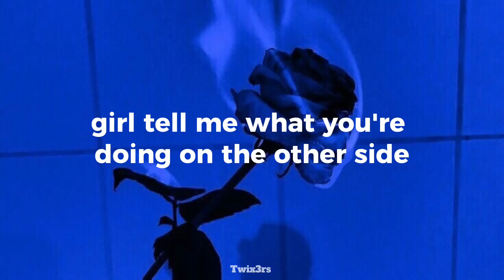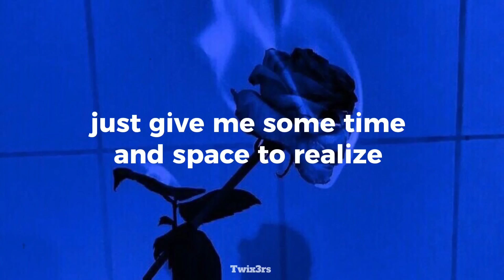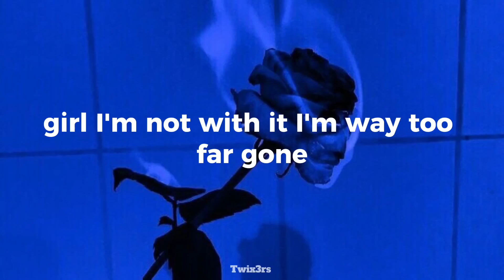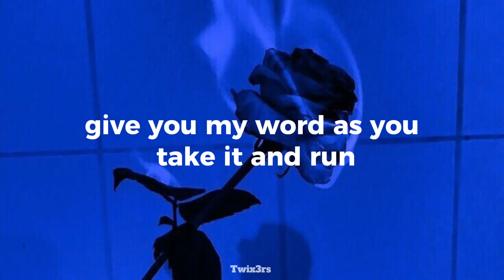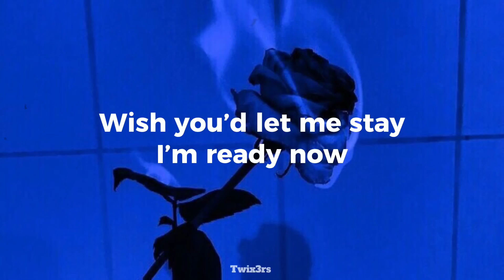Chase Atlantic - Friends (lyrics)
Lyrics:

Girl, tell me what you're doing on the other side
And tell, just tell me what you're doing with that other guy
'Cause I ain't got patience to slow down the pace
All your girlfriends are wasted
They need it, they chase it
Face it, you want it, you crave it
Believe when I say that you'll know once you taste it
All of your friends have been here for too long
They must be waiting for you to move on (woo)
Girl, I'm not with it, I'm way too far gone
I'm not ready, eyes heavy now (woo)
Running in circles, now look what you've done (woo)
Give you my word as you take it and run
Wish you'd let me stay, I'm ready now
Just give me some time and space to realize
That you, were busy lying, sleeping 'round with other guys
And what the hell were we?
Tell me we weren't just friends
This doesn't make much sense, no
But I'm not hurt, I'm tense
'Cause I'll be fine without you, babe (woo)
I'm not ready, eyes heavy now
Wish you'd let me stay, I'm ready now (woo)